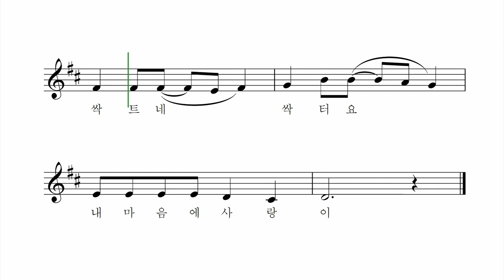싹트네 - 이소영 노래